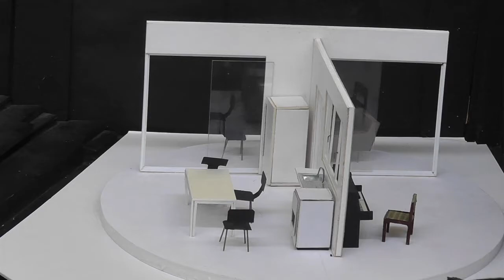Director Eamon Flack talks about his work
See Eamon's next work at Belvoir: Babyteeth, from 11 Feb - 18 Mar 2012.